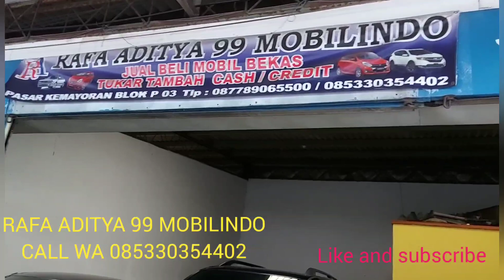Review mobil bekas harga pedagang 10 12 2020 harga bakulan bersama rafa aditya 99 mobilindo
supaya chanel ini lebih berkembang dan lebih maju terima kasih

yang minat mobil bekas harga bakulan monggo call dan wa
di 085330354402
lokasi pasar mobil kemayoran jakarta pusat